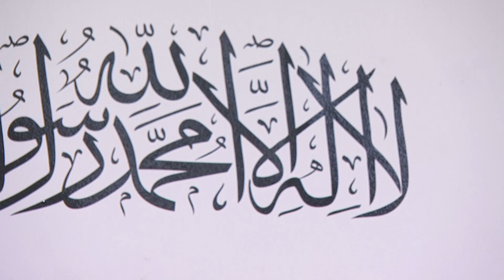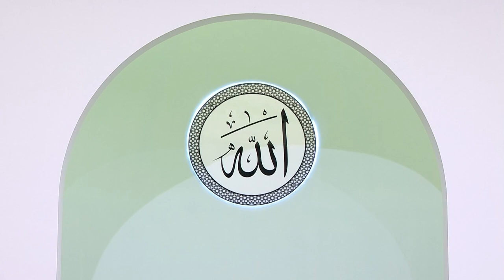Friday Sermon | خطبئہِ جمعہ | August 21, 2020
Friday sermon delivered on 21st August 2020 by the Head of the Ahmadiyya Muslim Community, Hazrat Mirza Masroor Ahmad (may Allah be his Helper), from Masjid Mubarak in Islamabad, Tilford, UK.